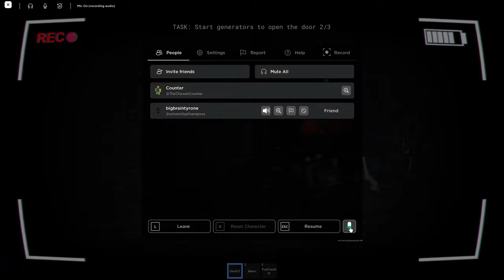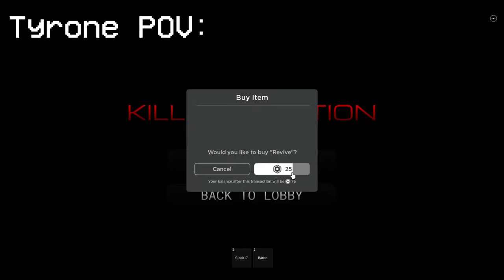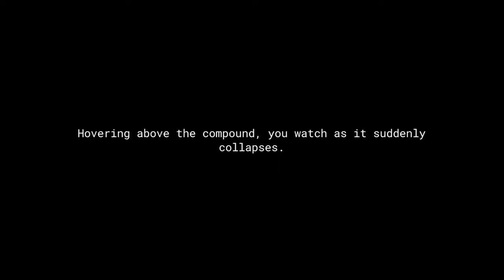A Roblox Bodycam HORROR Game That Is EXTREMELY INTENSE... (Roblox - PARACAM)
Roblox PARACAM is a bodycam horror where you are a officer investigating a location where something is generally off... literally...

My headphones are totally not tortured throughout the recording of this video...

My Fellow Friends In This Video
Tyrone: @businesstyrone69

Outro: Home - Resonance